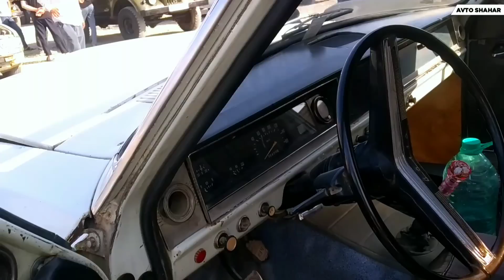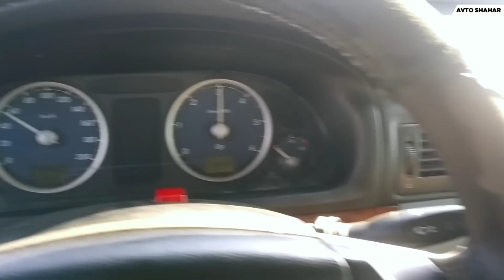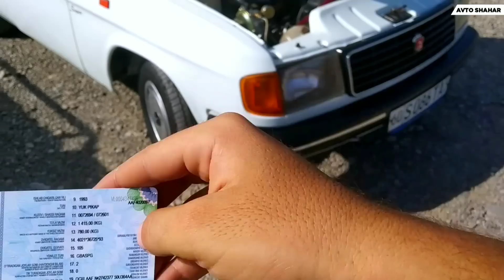МАНА АРЗОН ГАЗ 24 ПИКАПЛАР, АКУЛА 2000$ ГА, ЗАЙЧИК ВА 3110 ЗЎРИ! ЎТКАЗМАЙ ТЕЗ КЎРИНГ!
Kanal rivoji va yangi kontentlar  uchun o`z hissangizni qo`shing: HUMO: 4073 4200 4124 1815